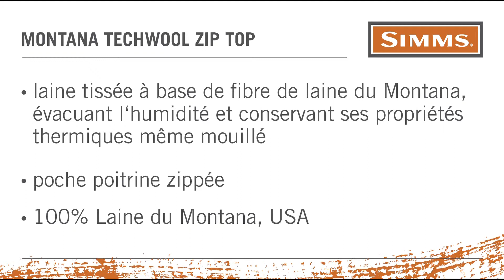Simms Montana Techwool Zip Top Francais